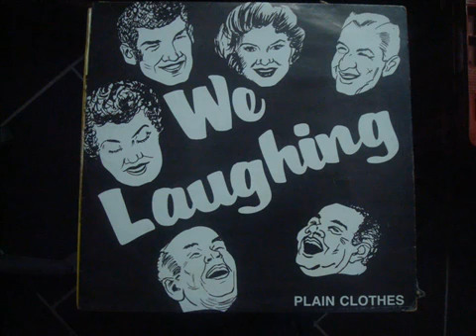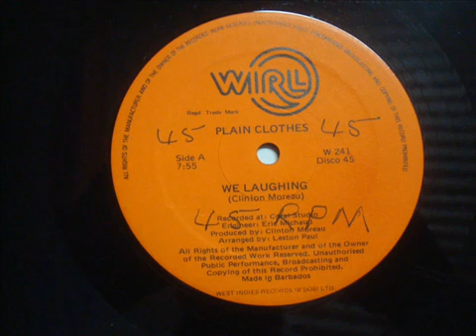Plain Clothes We Laughing wmv YouTube2